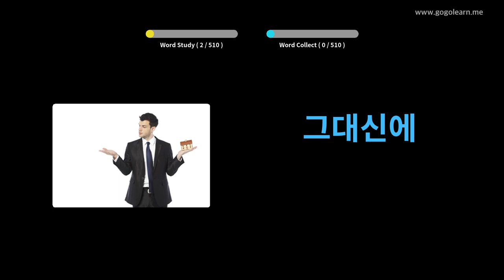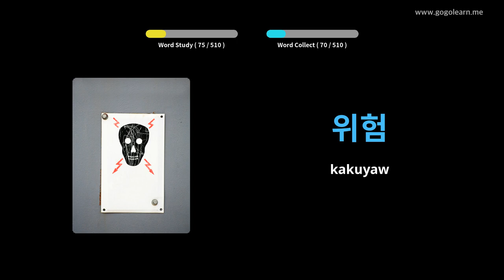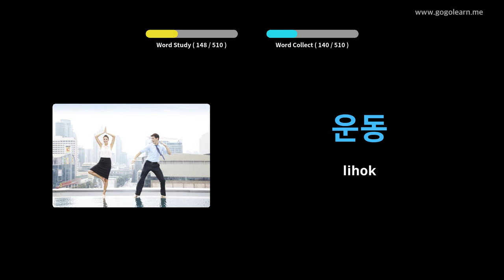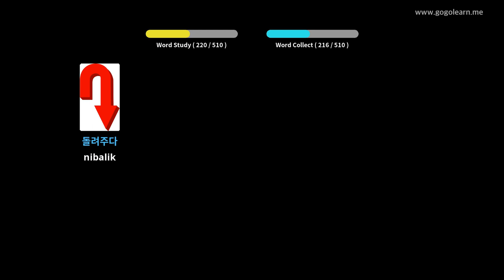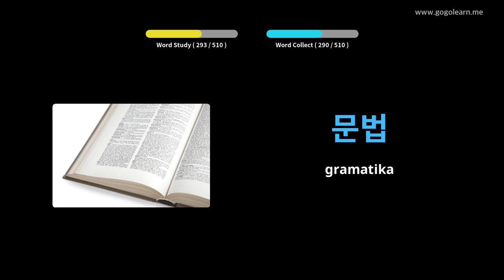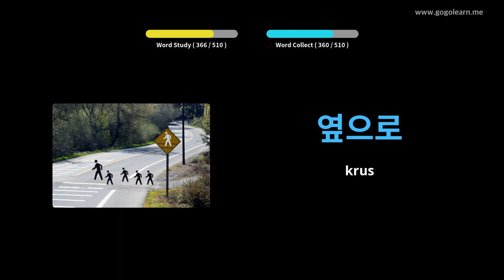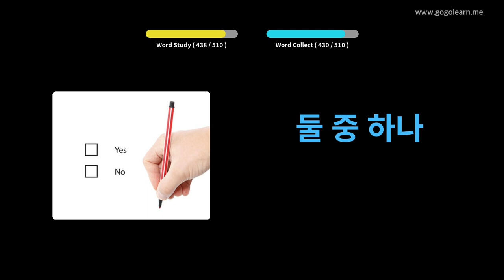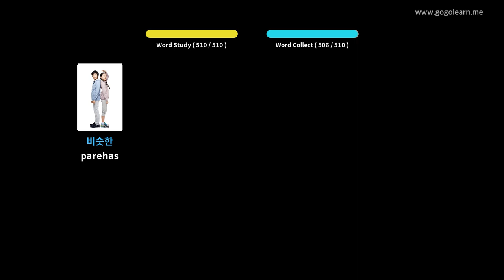Unsang Paagi sa Sekondaryo sa Korea nga Bokabularyo | Golearn